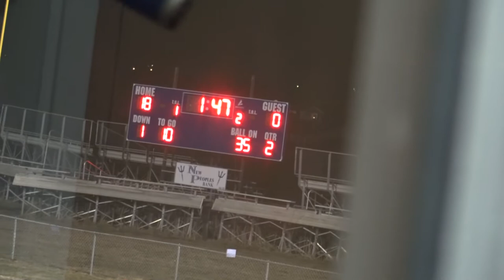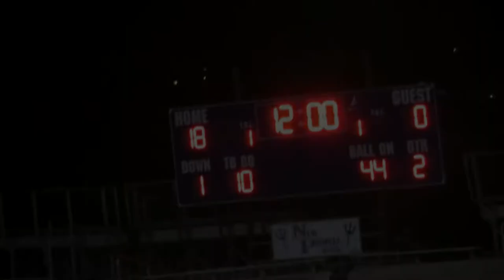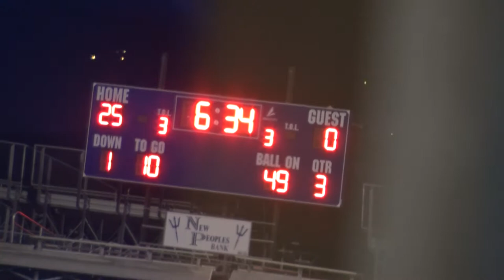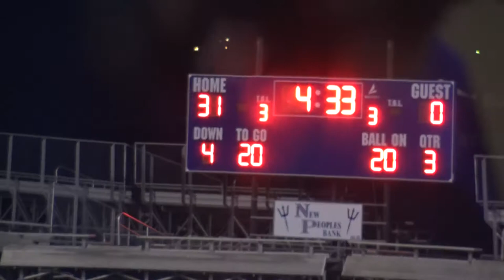Castlewood vs Honaker Football High School in HD 02/23/21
Russell County was proud to welcome back football! It doesn't matter its in spring.